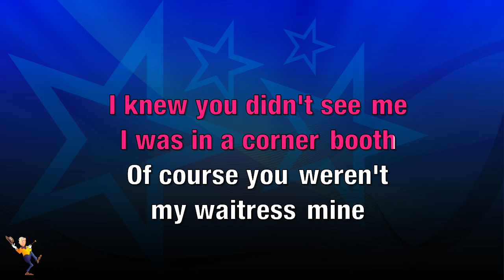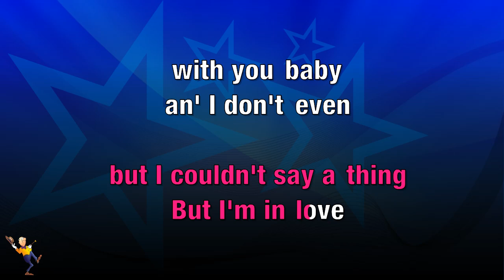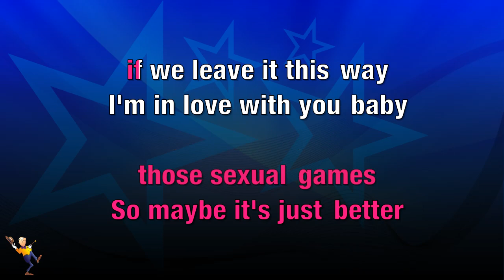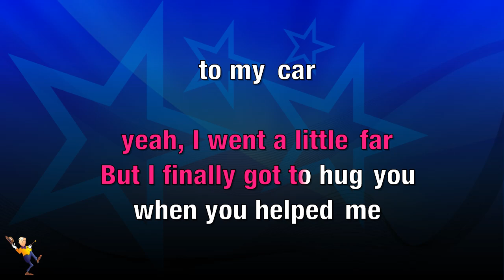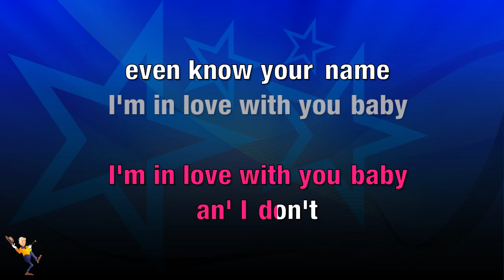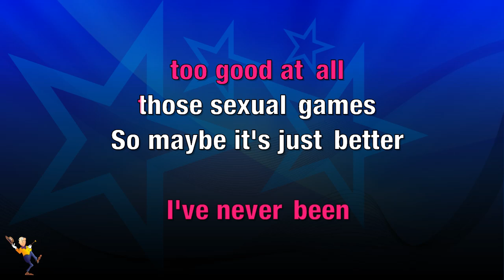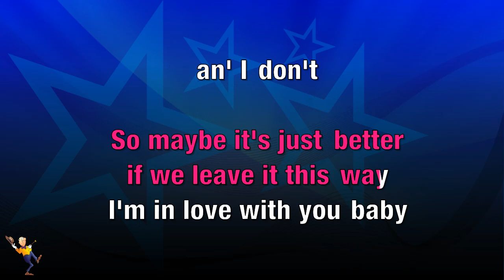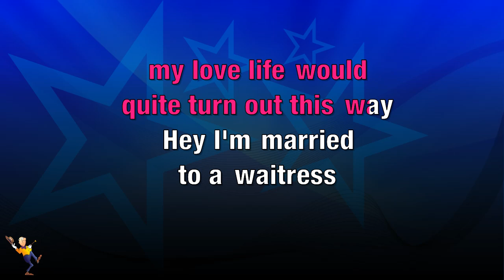I Don't Even Know Your Name - Alan Jackson (KARAOKE)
Hey Everyone👋